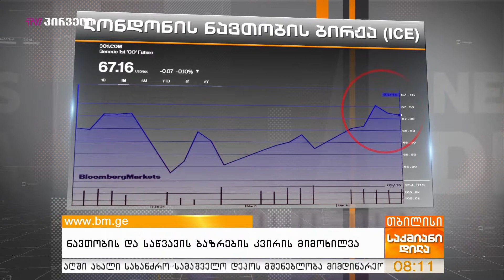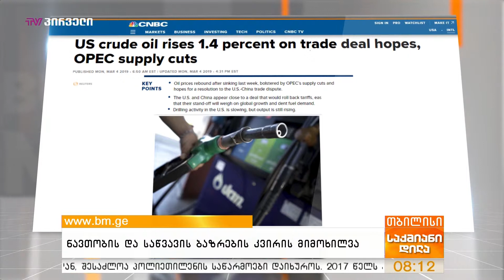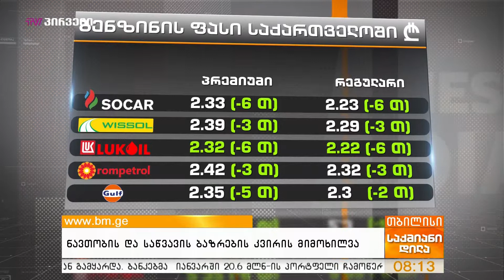ნავთობის და საწვავის ბაზრების კვირის მიმოხილვა